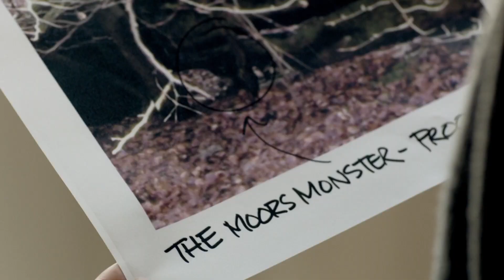Wolfblood - Verwandlung bei Vollmond -Staffel 1- (2012)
Schon seit Jahrhunderten leben geheimnisvolle Wesen unerkannt unter den Menschen: Wolfbloods. Sie sehen aus wie Menschen, aber sie sind stärker und schneller und haben schärfere Sinne. Bei Vollmond oder bei Gefahr verwandeln sie sich in Wölfe. Die meisten Wolfbloods tun alles, um nicht entdeckt zu werden. Auch die junge Maddy bewahrt ihr Geheimnis selbst vor ihren besten Freunden. Als Rhydian neu an die Schule kommt, erkennt Maddy sofort, was er ist. Doch Rhydian ist in Pflegefamilien aufgewachsen. Niemand hat ihm beigebracht, mit seiner Wolfsseite klarzukommen. Wohl oder übel muss Maddy sich um ihn kümmern, denn sonst sind alle Wolfbloods in Gefahr …